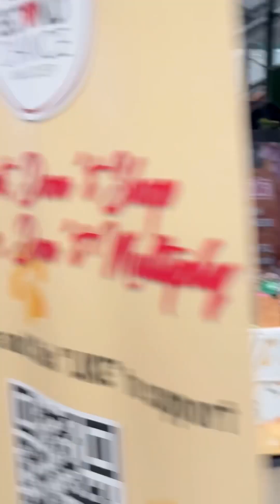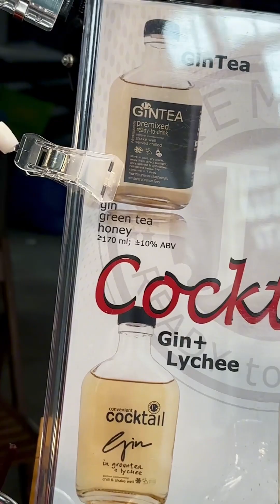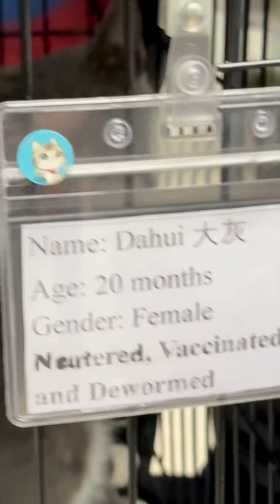Animal world 2024